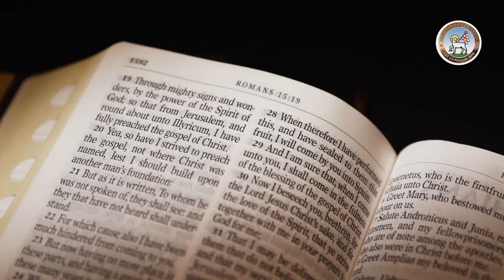Moravian Daily Watchwords for 7th August 2024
Bro Livingstone reads today's Moravian Watchwords. The tradition of sharing daily Watchwords (messages and teachings from the Bible) is over 290 years old.

The fear of the Lord is instruction in wisdom.

I Corinthians 1: verse 21:
For, since in the wisdom of God, the world did not know God, through wisdom, God decided, through the foolishness of the proclamation, to save those who believe.

Bro Livingstone is a minister of the British Province of the Moravian Church caring for congregations at University Road and Kilwarlin in Belfast, You are invited to join the Moravian community online in their nation-wide 'Worship on the Web' on Sundays at 10:30 am on their Facebook